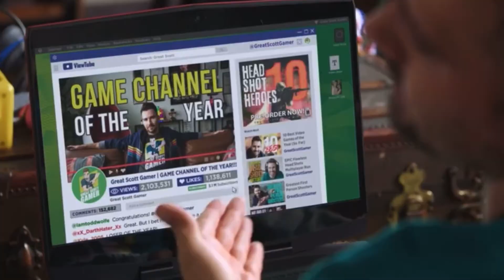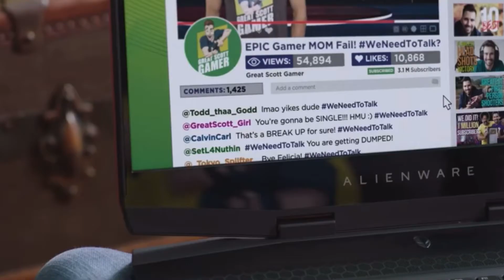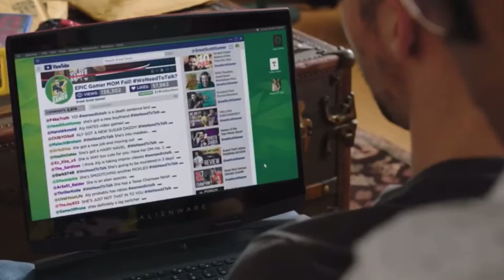We Need to Talk (2022) - Movie Review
In today’s review, I have to give a big thank to the awesome people over at October Coast for the early screener for a movie premiering via a special online event on May 12th and on Digital on May 13: We Need to Talk.

The plot of, We Need to Talk:
Scott is a self-absorbed online video-game influencer, who speaks to millions of fans every day, but simply cannot (or will not) communicate with the people he loves. He remains blissfully unaware that he’s the problem until one morning, as she’s walking out the door, his girlfriend Aly tells him, "we need to talk." Her comment sends Scott spiraling into a day-long tailspin as he seeks wisdom, advice, and emotional support from his social media network of friends, internet trolls, and a myriad of online characters from around the world.

A little information about the movie:

From writer/director Todd Wolfe, and also starring Daytime Emmy Award Winner Christel Khalil,Johnathan Hernandez and Tray Chaney WE NEED TO TALK features a legion of cameos by real gamers and influencers including Clementinator, DubDotDUBBY, Secret_LeonGids, GlitterXplosion, HipHopGamer, AlexER and FroKnowsPhoto.

Says Wolfe, “At its core, "We Need to Talk" is a romantically infused coming-of-age comedy centering on Great Scott…a pampered man child who has been spoiled by his impulsive social media "fan" base. In the vein of cult classics like "Billy Madison" and "Tommy Boy," "We Need to Talk" has an inherent heartbeat that matches pace with its sometimes crude, locker-room-style humor.
The script was inspired by my personal experiences working for a narcissistic YouTuber and experiencing firsthand the self-indulgence and delusions that tend to surround the social media arena. Combined with my penchant for playing video games at two pm on an average Tuesday, I’d become more obsessed with my work preoccupations than my personal relationships. I began to wonder if these varied conditions might make for an interesting story and could be as humorous to an audience as they'd become to me. Hopefully, they are, and the film invokes laughter, warmth, and appreciation, at all of the right moments…and evokes some of the same emotions I'd encountered growing up, when enjoying the films of revered comedic storytellers like John Hughes, Harold Ramis, and John Landis.”

To buy your ticket for the special online premiere event for May 12th and to find out more about it: